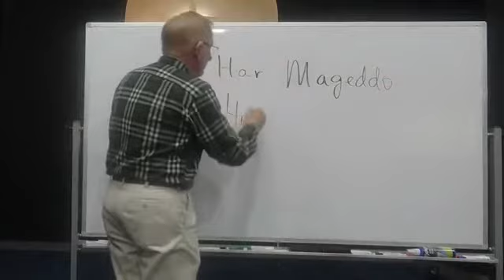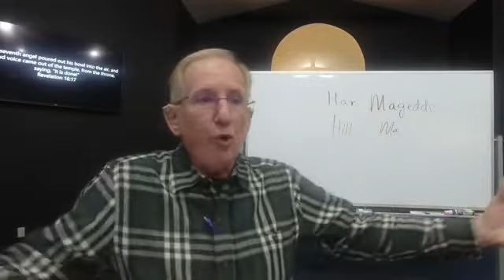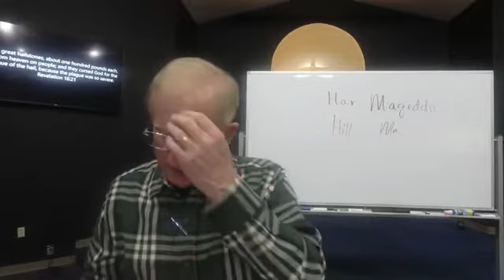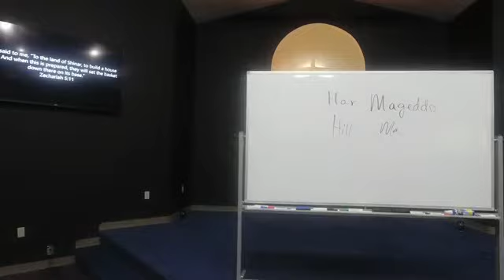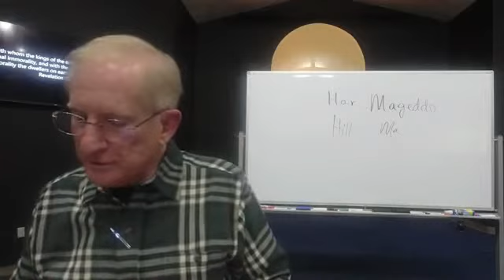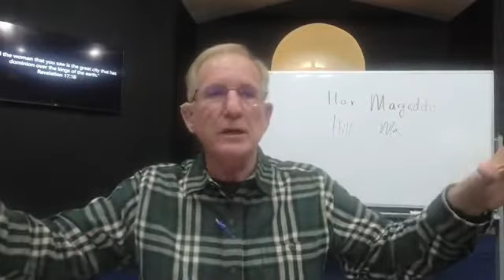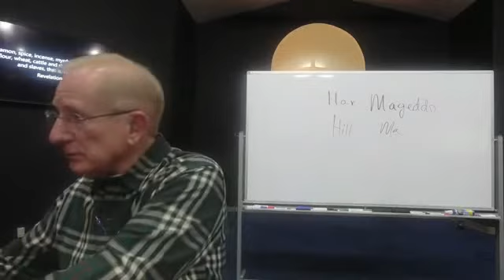Studying Revelation: Session 7 || Pastor Terry Roberts || 12/15/2021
Welcome to Trinity!
Give us your "Amens" and feedback in the comments!

I'M NEW to TRINITY!
If you want to start following Jesus, or you would like more info go and click the "I'M NEW" button.

4) Tap the GIVING tile on the Trinity phone APP.